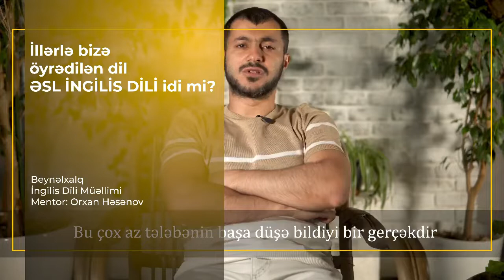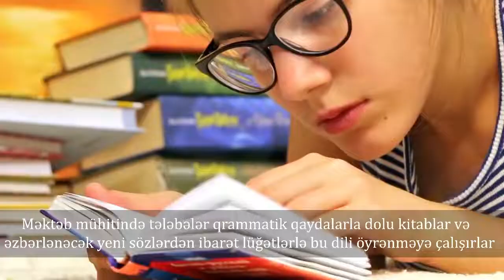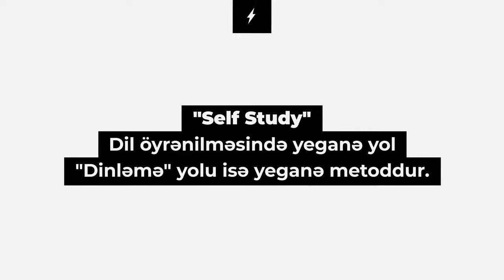İllərdir bizə öyrədilən dil əsl ingilis dili idi mi?